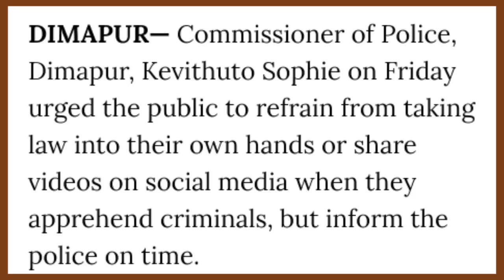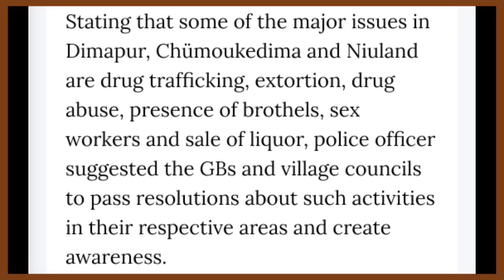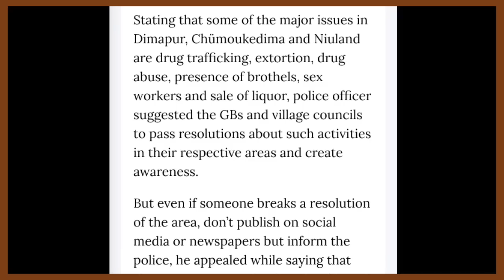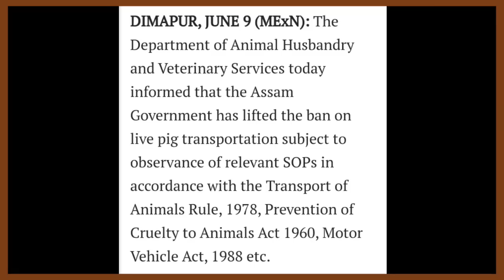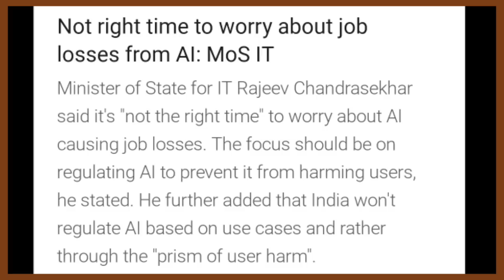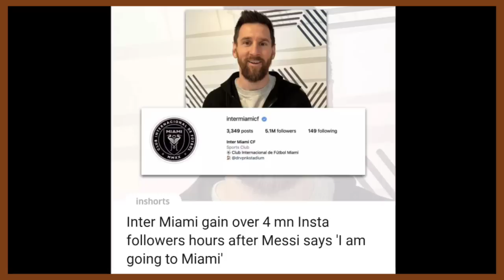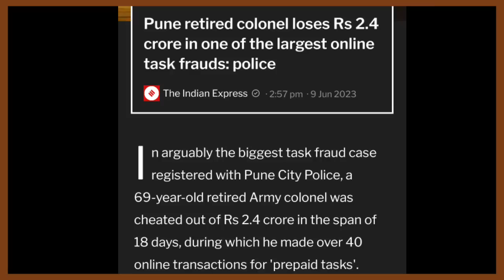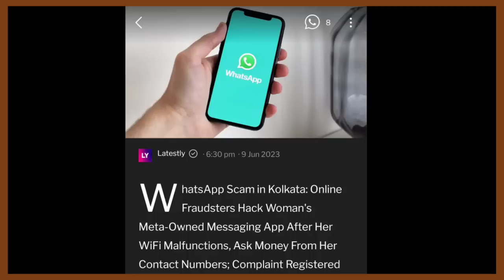YIMKHONGTV LATEST NEWS IN NAGAMESE JUNE 10 2023